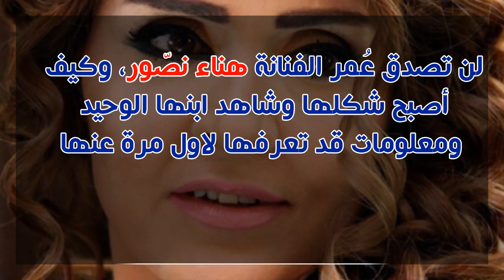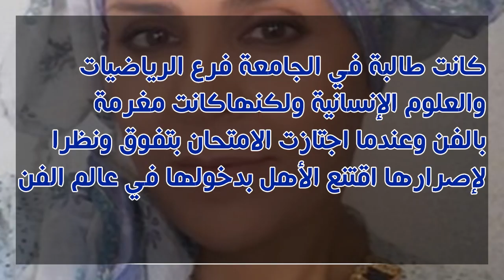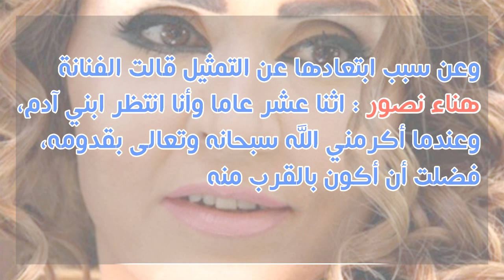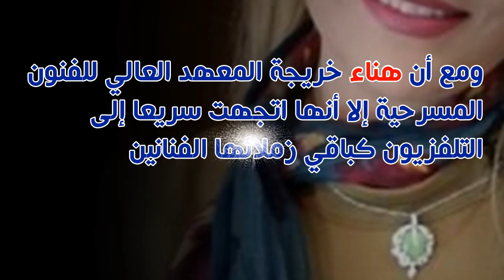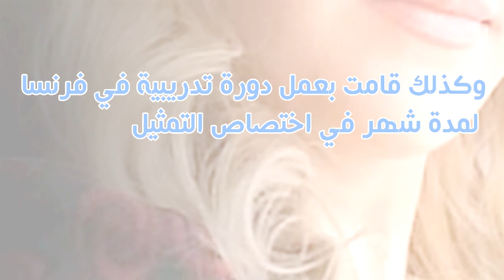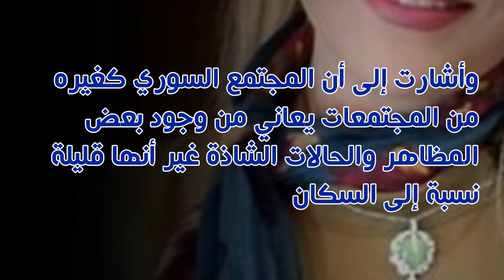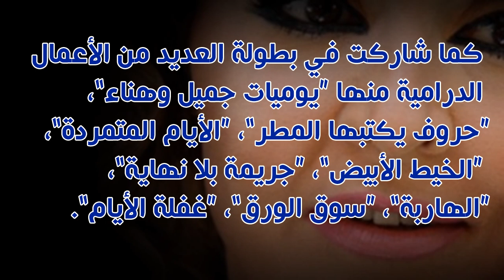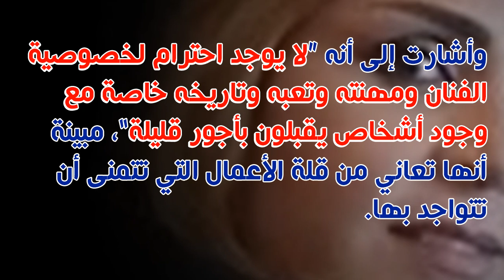لن تصدق عُمر الفنانة هناء نصّور، وكيف أصبح شكلها وشاهد ابنها الوحيد ومعلومات قد تعرفها لاول مرة عنها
عُمر الفنانة هناء نصّور التي ولدت بتاريخ 14 يناير 1966  هو 53 عام وهي تعتبر  ممثلة سورية. وبدأت التمثيل بعام 1995 وكانت بدايتها الحقيقة قد ظهرت بالمشاركة في مسلسل أهل وحبايب بعام 1999، وكيف أصبح شكلها وسبب ابتعادها عن الفن وشاهد ابنها الوحيد ومعلومات قد تعرفها لاول مرة عنها